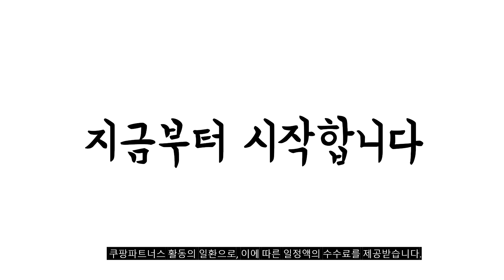2024년 불티나게 팔린 홈시어터 추천순위 TOP10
❤️❤️❤️ 홈시어터 구매 가격 평점 리뷰 정리해 봤어요! ❤️❤️❤️

[00:06]
10위. TV용 무선 블루투스 나무 긴 휴대용 사운드바 [33,400원]

[00:11]
9위. TUANTI 홈시어터 ARC기능탑재 100W 딥베이스 서브우퍼 내장 [79,990원]

[00:17]
8위. 브리츠 블루투스 트윈 사운드바 시스템 BZ-T3780 SNT [145,000원]

[00:22]
7위. 필립스 Dolby 2.1ch 블루투스 사운드바 + 무선 [199,000원]

[00:28]
6위. 엠지텍 메탈시어터 홈시어터 6채널 블루투스 사운드바 Metal [196,900원]

[00:33]
5위. TUANTI 서브우퍼내장 100W 고출력 블루투스 스피커 ARC기능탑재 [79,990원]

[00:39]
4위. 삼성전자 9.1.4 채널 사운드바 세트 블랙 방문설치 [615,980원]

[00:44]
3위. 브리츠 TV 홈시어터 분리형 블루투스 사운드바 BA-TS1 [169,000원]

[00:50]
2위. 앤커 사운드코어 인피니 100W 사운드 바 A3371 [91,000원]

[00:55]
1위. 브리츠 AV 사운드바 BZ-T3710 SNT [135,000원]